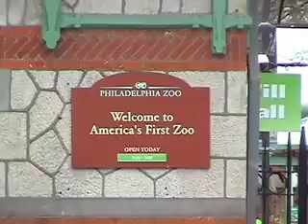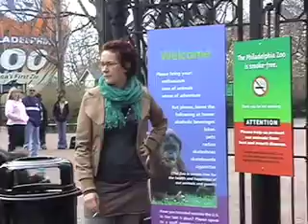Puzzles: A Tribute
Our first attempt at a video interview at the Philadelphia Zoo.  Starring: Pete as Parakeet Peet. Directed by Vincent Vellucci. Produced by Nicole Kelly